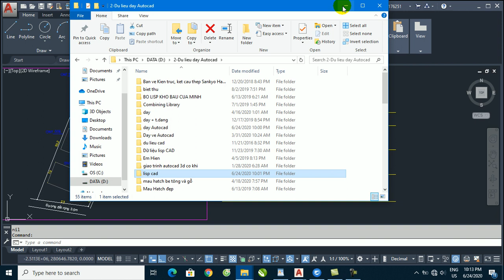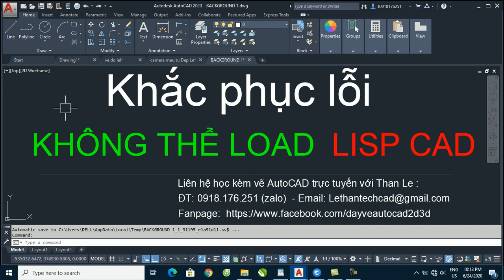Khắc phục lỗi không thể Load LISP CAD trong AutoCAD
✔Hướng dẫn khắc phục lỗi không thể load được lisp cad trong autocad. Lỗi không thể tải được lisp cad.